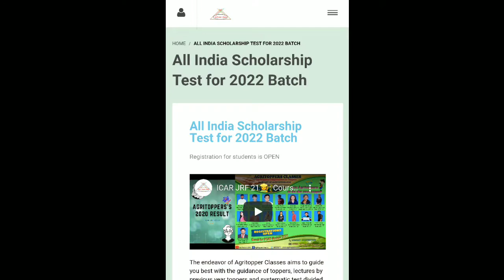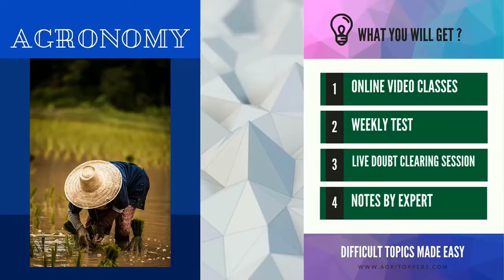AGRI TOPPERS| FREE COACHING FOR 2022 BATCH| ENGLISH | AGRI PEDIA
IN THIS VIDEO I EXPLAINED ABOUT AGRI TOPPERS CLASSES'S FREE ICAR JRF COACHING FOR 2022 BATCH. FEATURES AVAILABLE IN AGRI TOPPERS CLASSES.